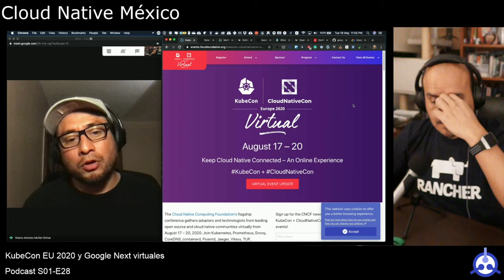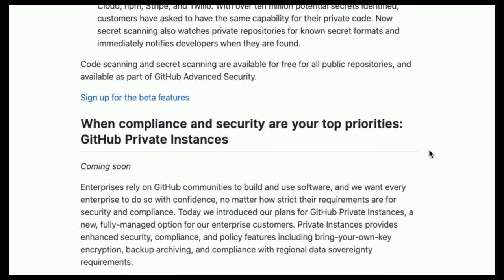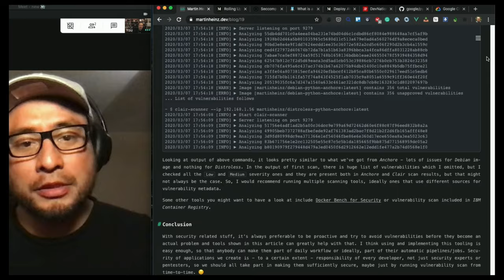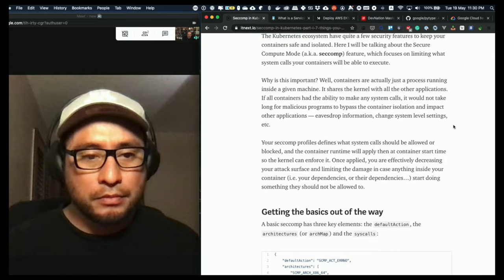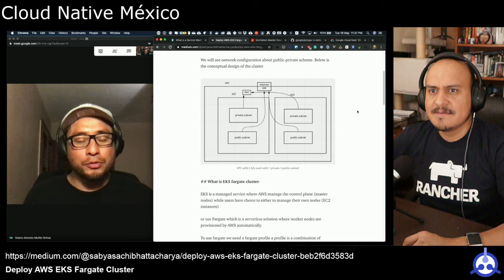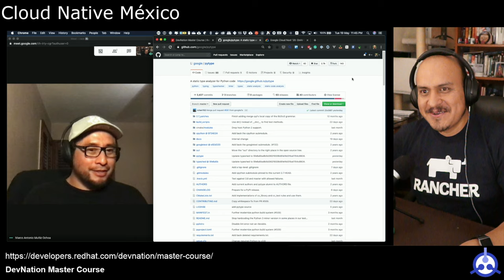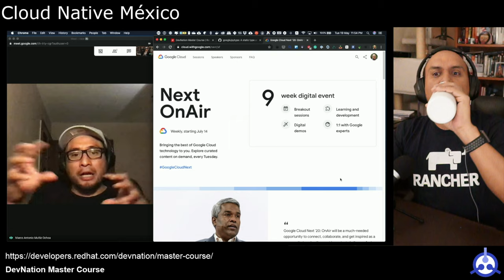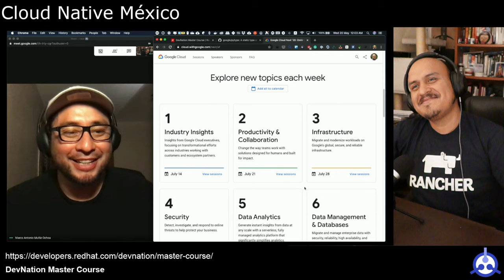[PODCAST] S01-E28: KubeCon EU 2020 y Google Next virtuales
- [New from Satellite 2020: GitHub Discussions, Codespaces, securing code in private repositories, and more]

- [Seccomp in Kubernetes — Part I: 7 things you should know before you even start!]

## Eventos